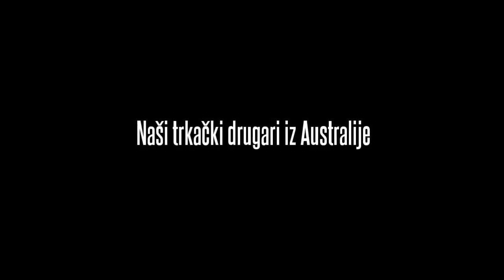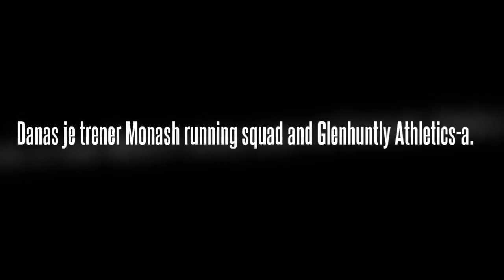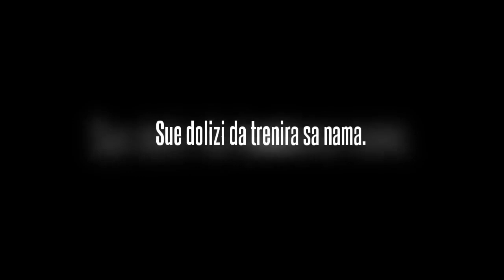Naši trkački drugari iz Australije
Naš drug Rale i trkačka ekipa iz Australije nam želi srećan prvi rođendan!